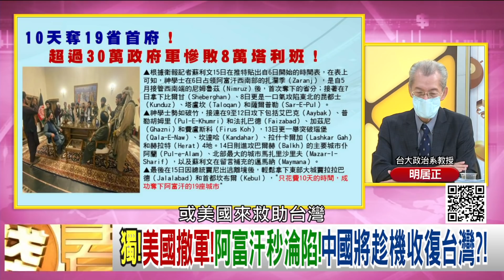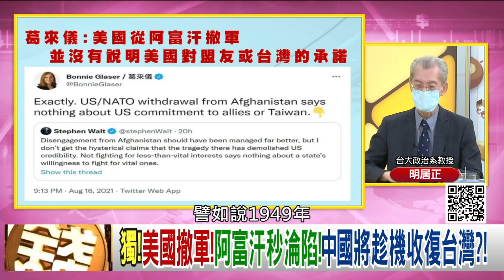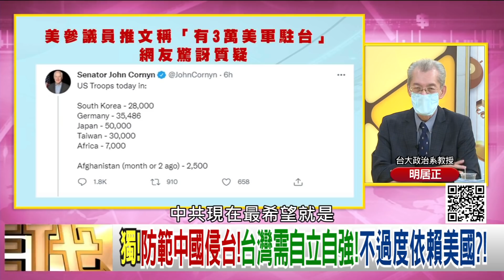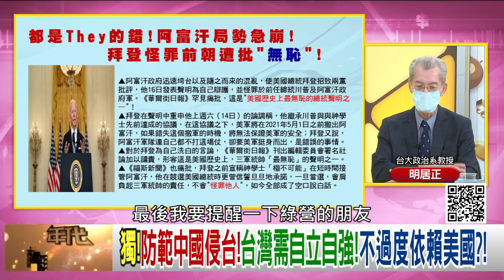精彩片段》明居正:至少還在觀望...【年代向錢看】20210817